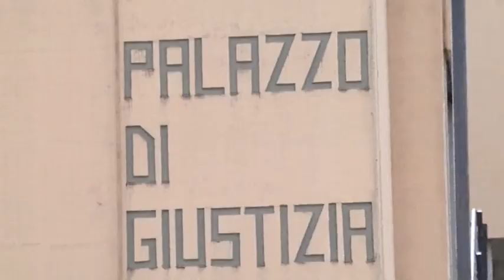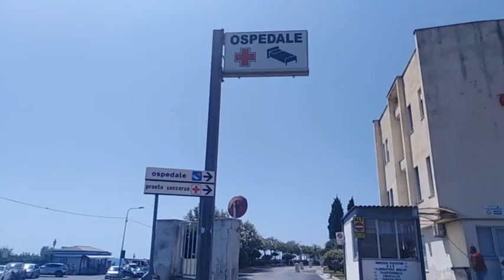INCHIESTA MORTE MICHELE QUINTIERO VIBONATI 19MAR